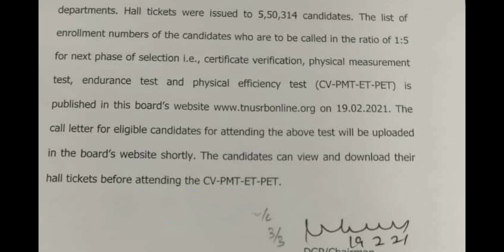TNUSRB Result Released 🎉🎉🎉🎉🎉🎉